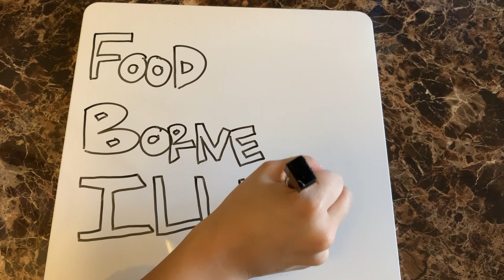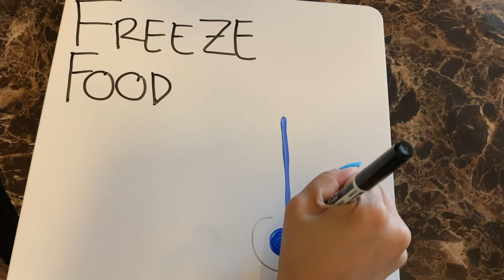PSA Food Borne Dieases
Educating video for Food Safety and Preventions